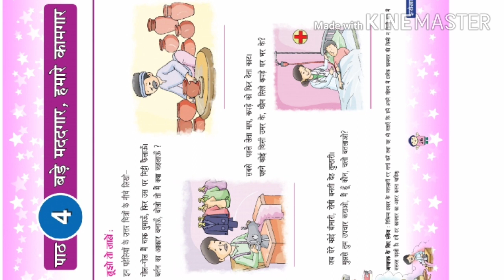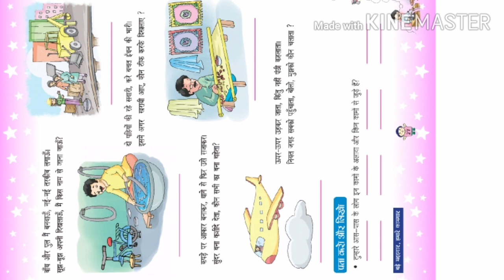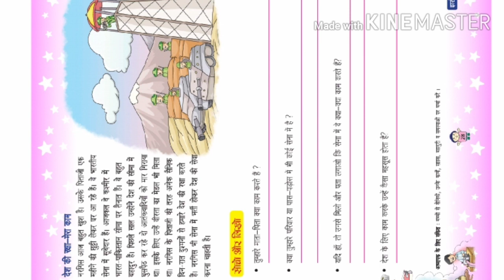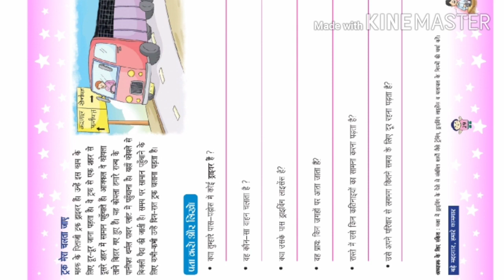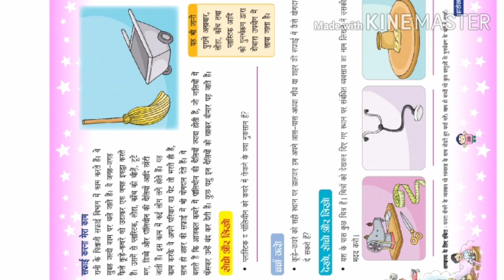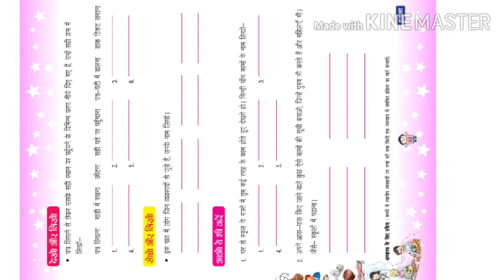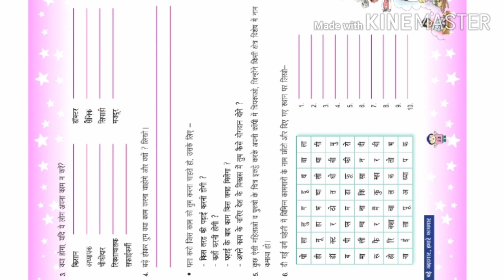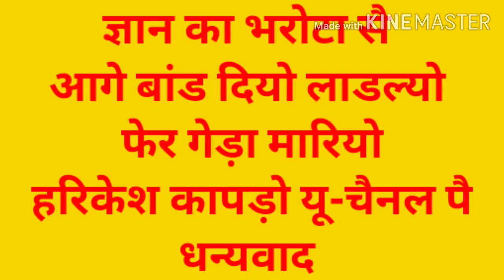SCERT कक्षा-4 विषय EVS (झरोखा) पाठ-4(बड़े मददगार, हमारे कामगार) ठेठ हरियाणवी बोली में शिक्षा व GK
हरिकेश कापड़ो यूट्यूब चैनल पर SCERT का पूरा प्राथमिक पाठ्यक्रम शिक्षण-प्रशिक्षण ठेठ हरियाणवी बोली में शिक्षण व्याकरण रीजनिंग 2-30 पहाड़े छोटे बच्चों के लिए लाभदायक सामग्री नवोदय सैनिक स्कूल तैयारी हरियाणा सामान्य ज्ञान प्रश्नावली हरियाणवी बोली समझ यू-चैनल हरिकेश कापड़ो ज्ञान का भरोटा ।